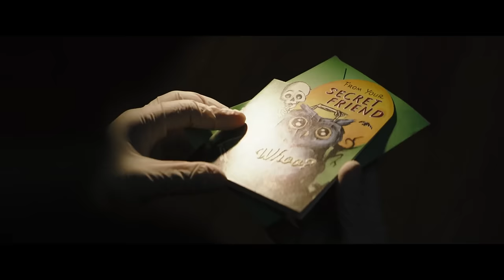THE BATMAN Official Trailer 4K (2021) Ultra HD